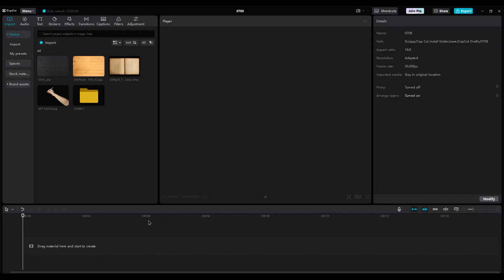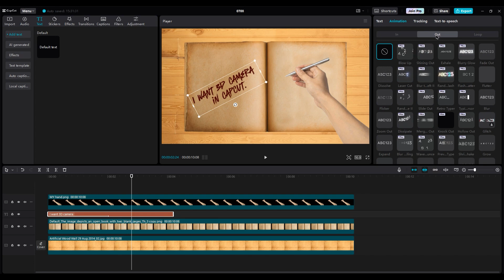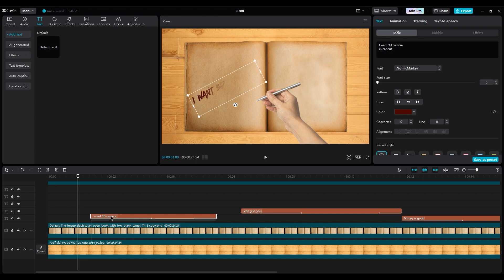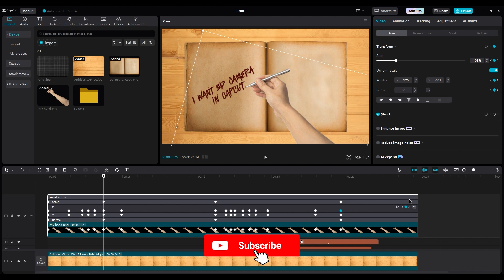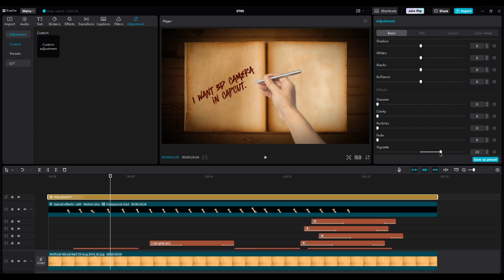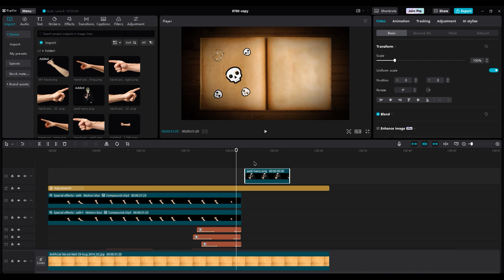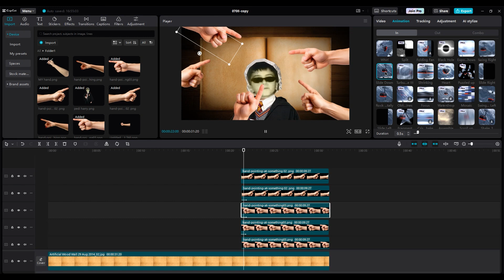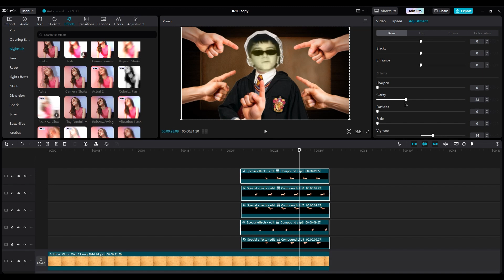Unlock Hollywood Magic: Edit Like Magnets Media (CapCut Pc Tutorial)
In this video, you'll learn how to animate like Magnetes Media and the Harry Potter movies using CapCut. This step-by-step tutorial is perfect for beginners looking to enhance their editing skills and create stunning motion graphics worthy of Hollywood.

SO Check other parts in Magnates Media playlist in my channel👇HERE👇

Hope you enjoyed:)
as Always Stay Creative 🔥🚀
▶ If you wanna make commercials Videos on CapCut"